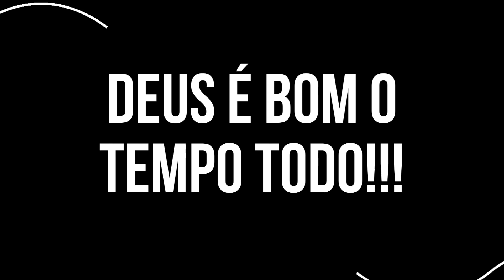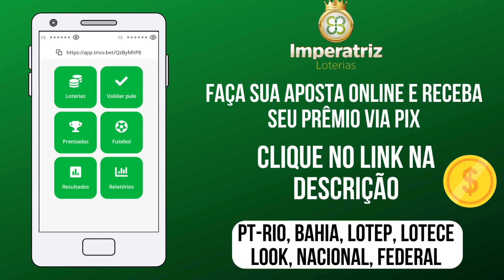Palpite do dia 08/09/2023 - Jogo do bicho